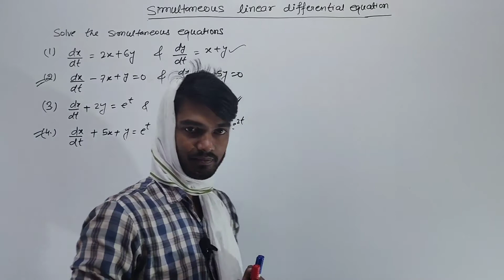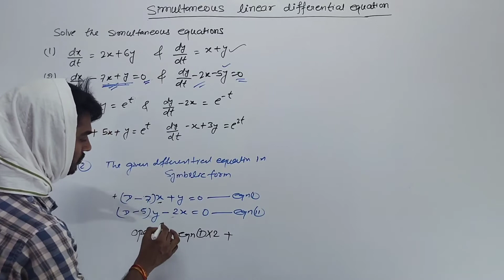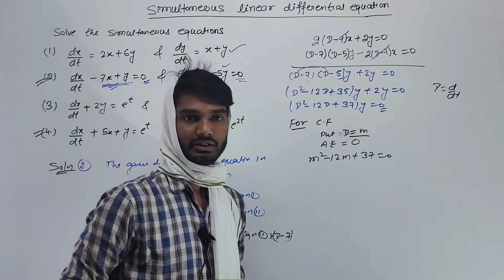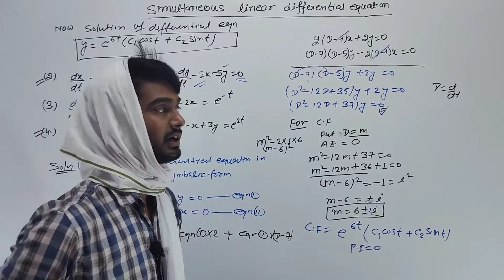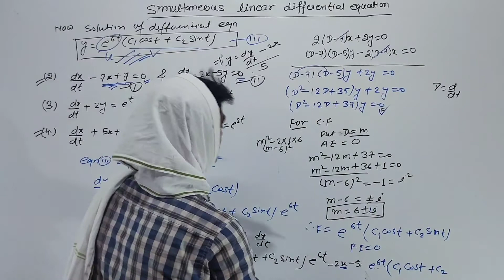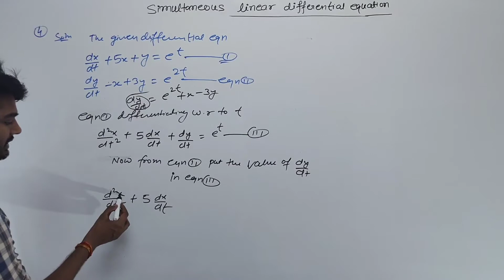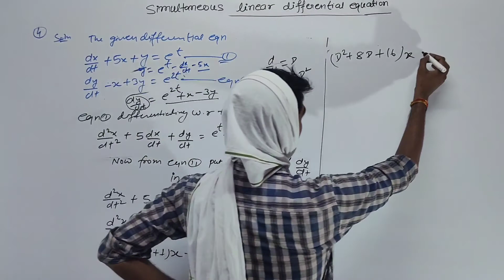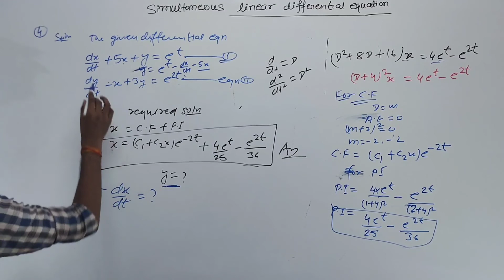Simultaneous Linear differential equation (Part-2)-By Vikash sir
Unit-Ordinary differential equation-1
In this video Important Questions solved based on simultaneous Linear differential equation 1.Method of elimination 2.Method of differentiation.

fWQcL

Linear equations of 2nd order with variable coefficients for 1.Known integral